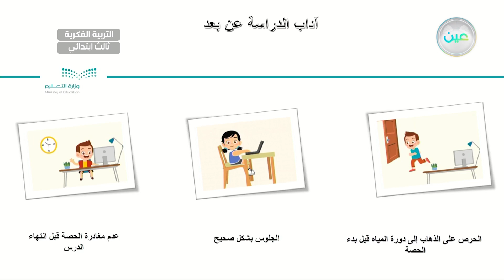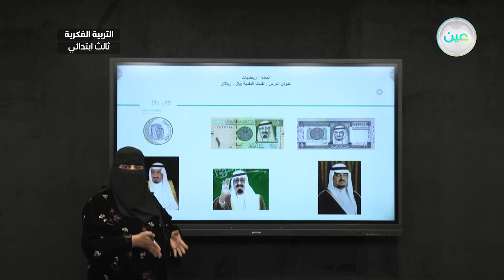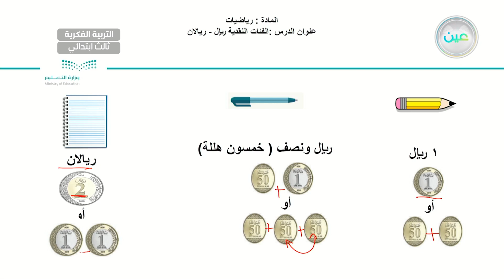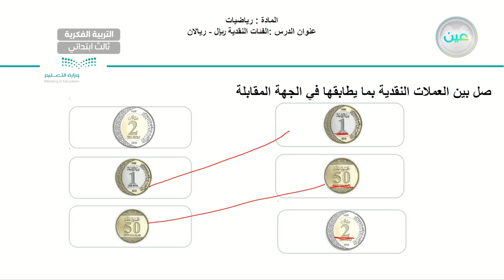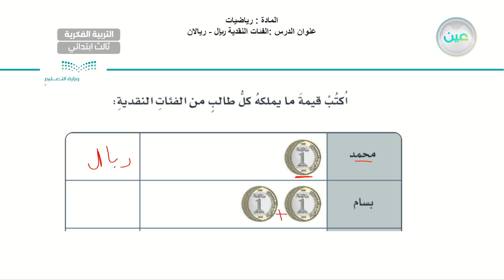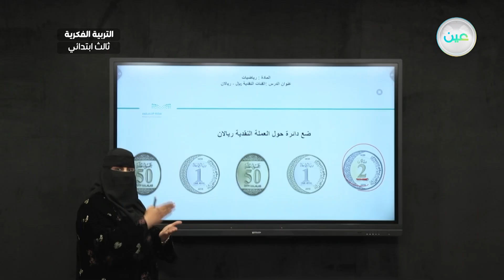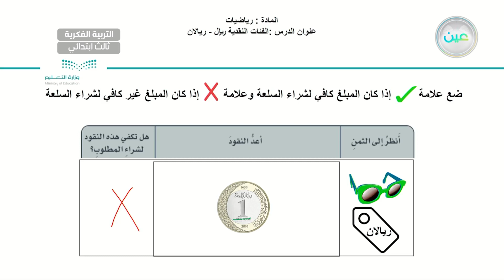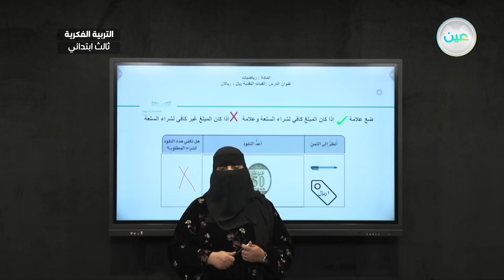اثراءات 2 - رياضيات - ثالث ابتدائي فكري 3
الحصة 9 - الثلاثاء - الأسبوع الثاني عشر - ثالث ابتدائي فكري 3